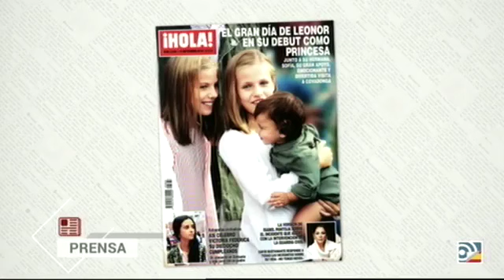Crónica Rosa: Leonor debuta como princesa sin TV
Federico analiza toda la actualidad del corazón con Paloma Barrientos, Rosa Belmonte y Pérez Gimeno.